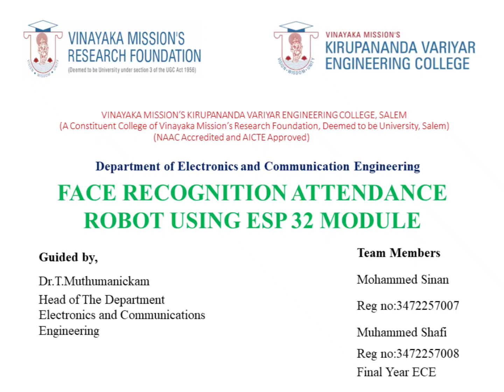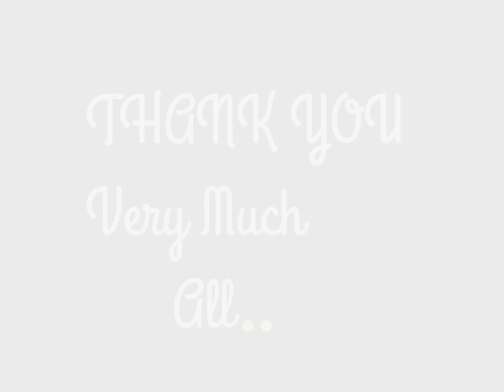Face recognition attendance robot using ESP32 Module